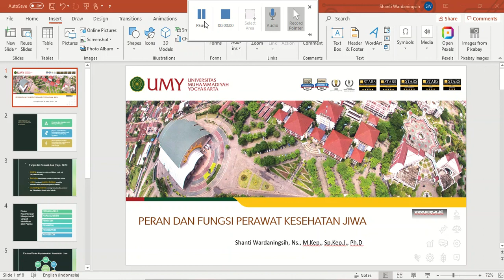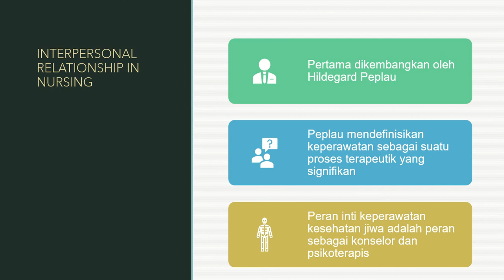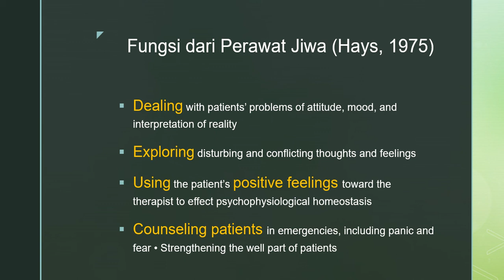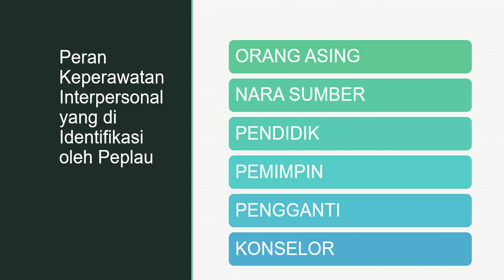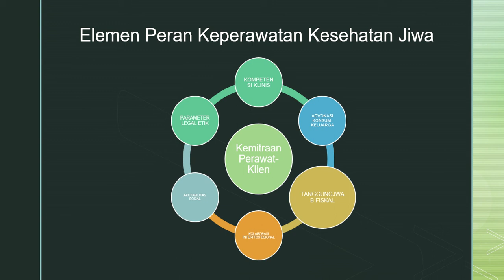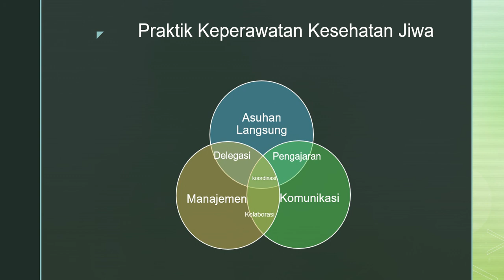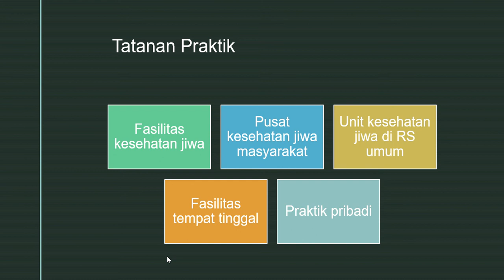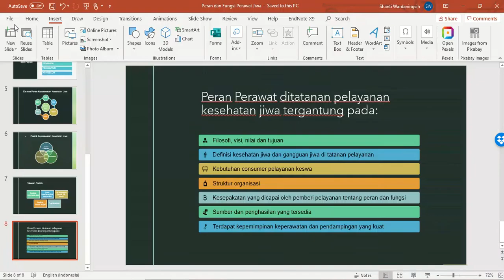Peran dan Fungsi Perawat Kesehatan Jiwa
Dosen: Shanti Wardaningsih, Ns., M.Kep., Sp.Kep.J., Ph.D